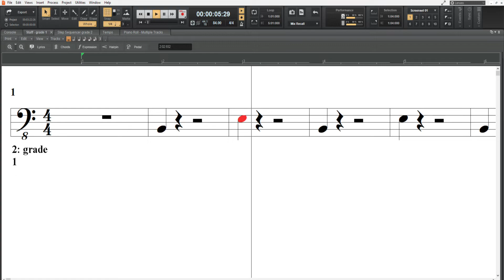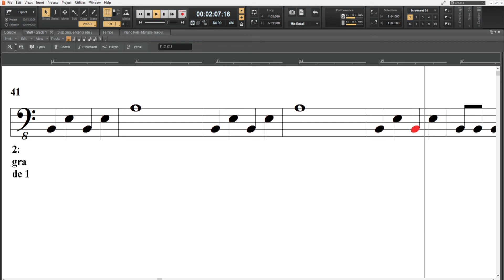Thunder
Music reading activity suitable for body percussion, hand percussion, and movement.